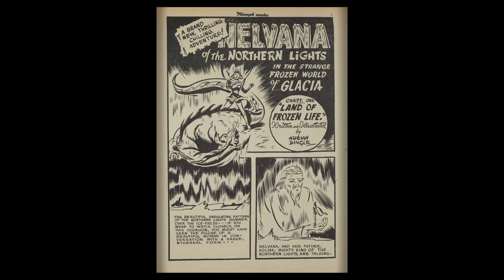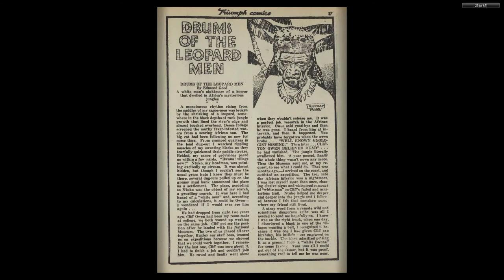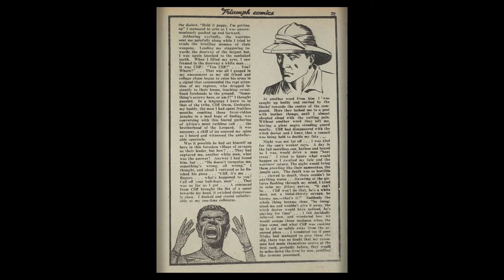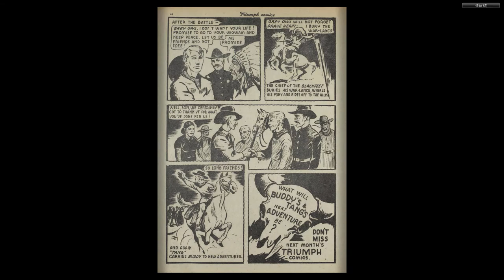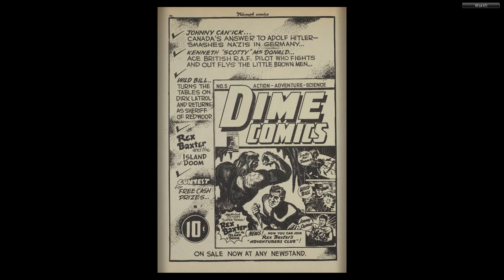CANADIAN 1940's COMICS__Triumph Comics 008 (1942 06) Bell Features